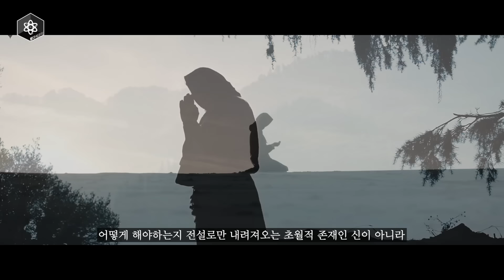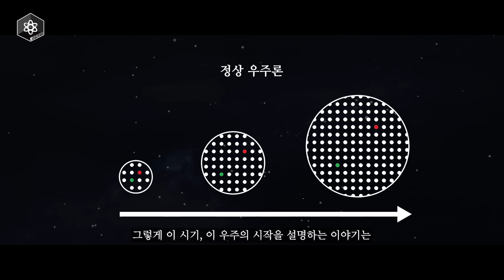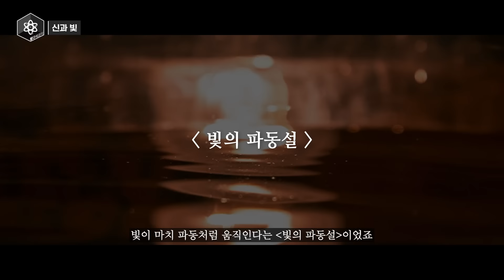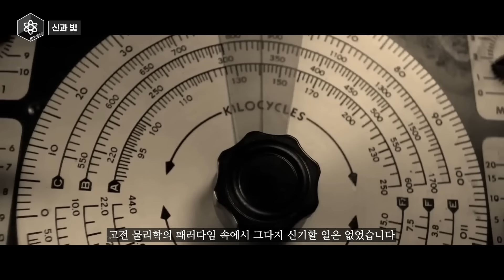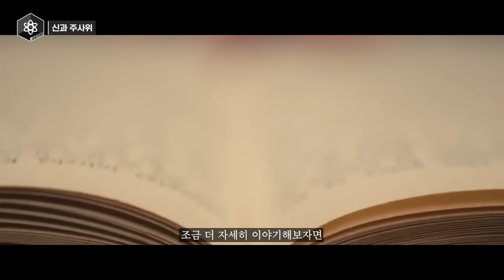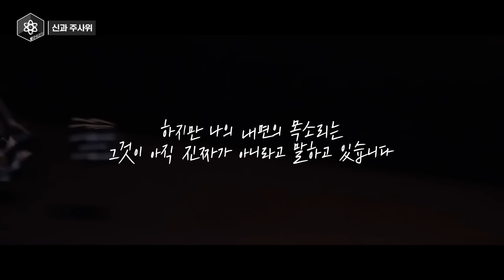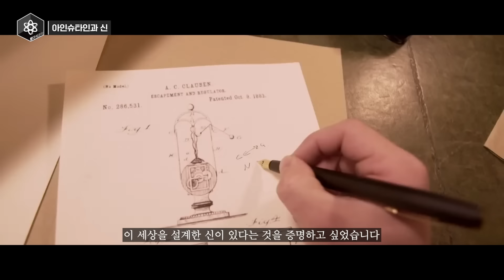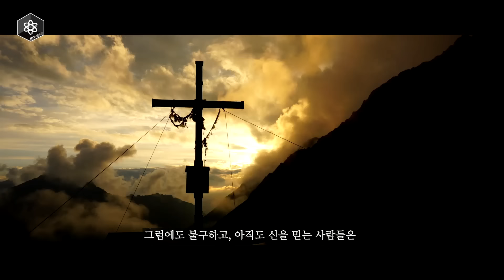절대 신이 존재할 수 없는 과학적인 이유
“과연 신은 존재하는가”

우리는 보통 우리의 힘으로 극복할 수 없는 고난에 맞닥뜨렸을 때, 신을 찾고는 합니다

그리고 만약 그 고난을 성공적으로 이겨낸다면 그때부터는 신에 대한 신앙심이 생기게 되고

설사 이겨내지 못했다 하더라도 신을 원망하면서, 다시 한번 신을 찾게 되죠

그렇다면 과연 신이란 무엇일까

과학자들은 신의 존재를 파헤치기 위해 수많은 연구와 실험을 거치게 됩니다

그리고 그 결과, 신의 존재에 대한 해답을 내리게 되는데요